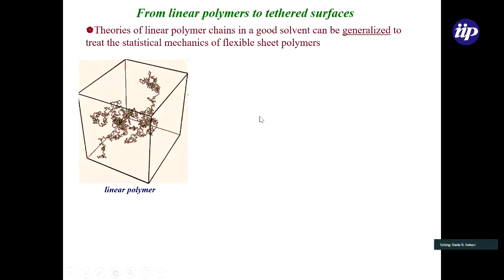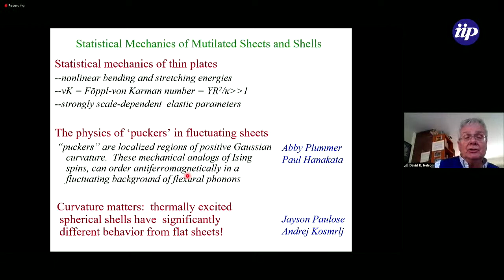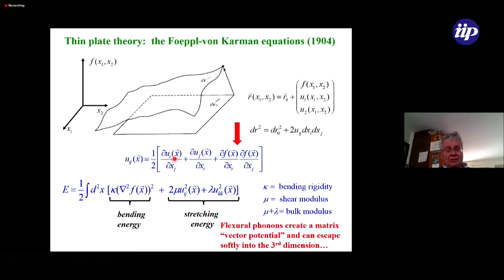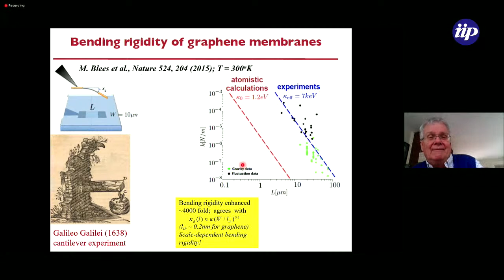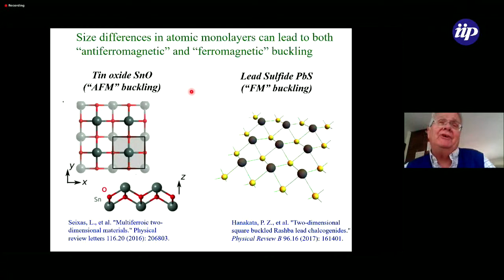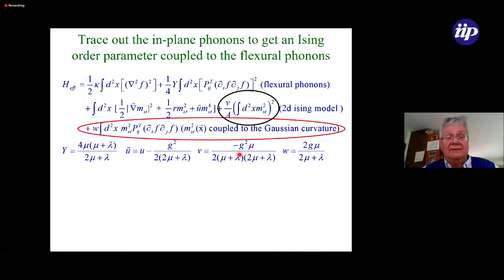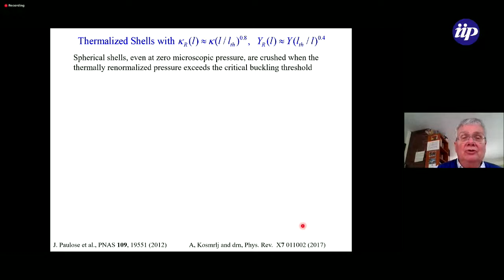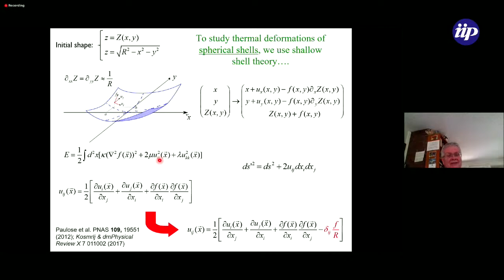David Nelson - Statistical Mechanics of Mutilated Sheets and Shells